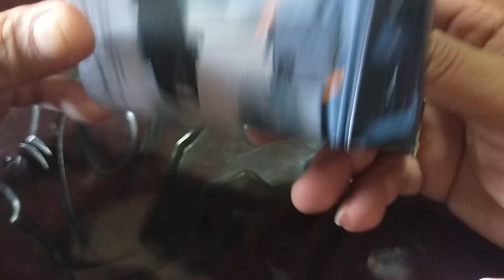Car Phone Holder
Phone Holder